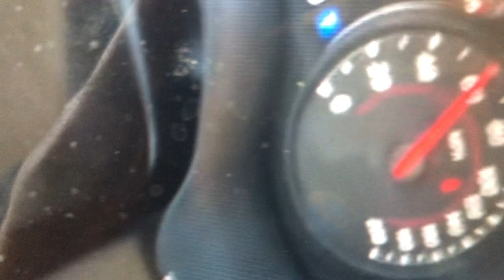Quando Rondo Friend Lul Timm Responds To Lil Durk After HOME SH00TING! in Atlanta....KING VON OPPS!